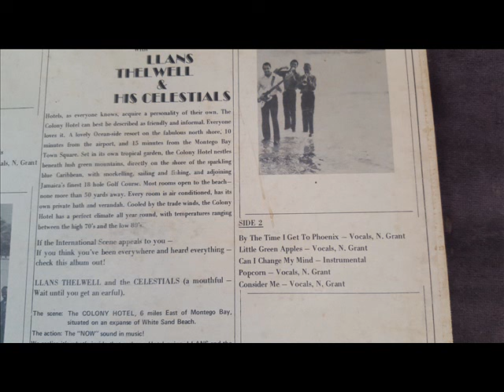Llans Thelwell & His Celestials - Consider Me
Off the LP Now At The Colony Hotel 1970. Great Soulful version played at Carib Soul